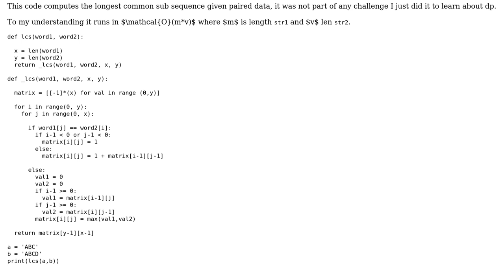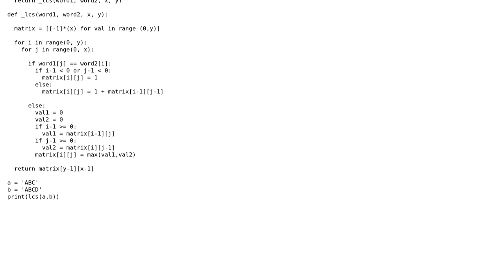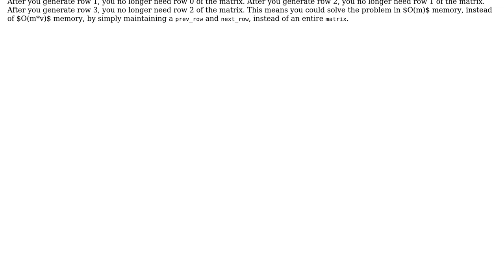Code Review: Length of the longest common sub sequence bottom up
With thanks & praise to God, and with thanks to the many people who have made this project possible! You are responsible for your own actions.